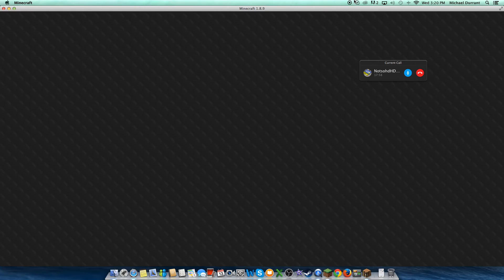Micro Battle #47 Feat MLG PLAYZ